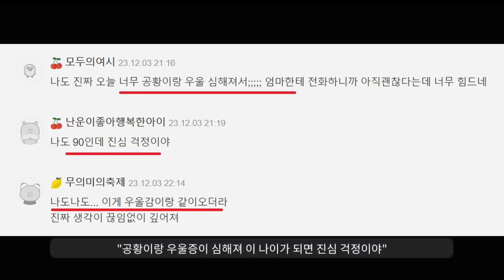한살 한살 나이먹는 게 무서운 이유